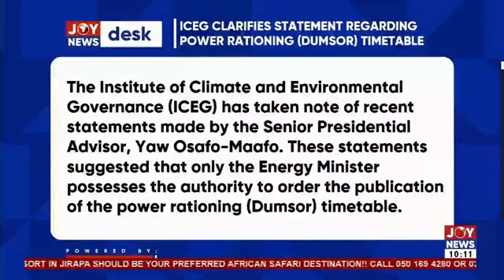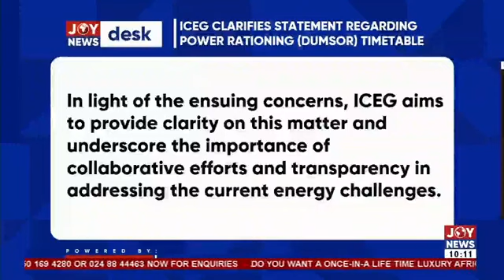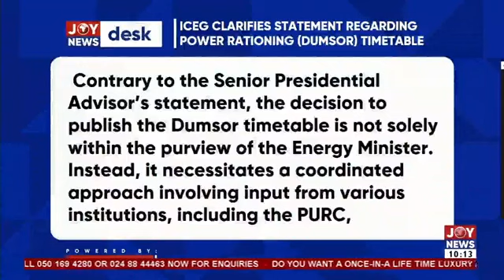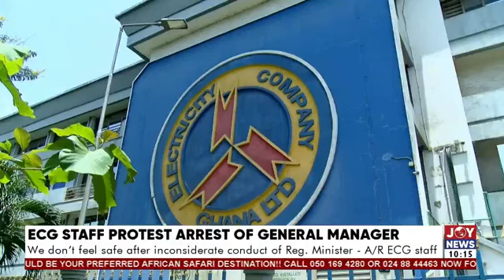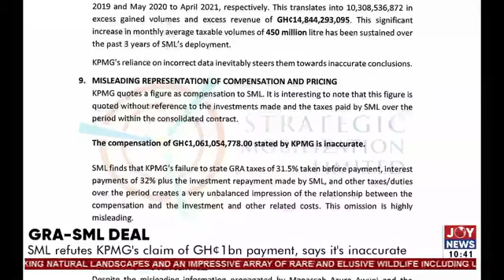Most women who grew up in neglectful homes have masculine energies - PG Sebastian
Most women who grew up in neglectful homes have masculine energies since they depended on themselves at an early age - PG Sebastian